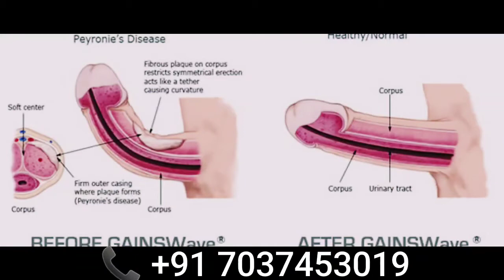वैस्लीन लिंग पर लगाने से क्या होता हैं || vaseline benefits in hindi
Vaseline or long ko ko ling pr lagane se kya hota hain, vaseline or long ke benefits, sex timing increase, ling long, penis size increase, ling ko lamba kare ,ling ko mota kare,

Masturbation ke nukhan or faayde, agr apko koi bhi jankari chahiye h to video main diye gaye number pr call kare ya phir aap hame comment section comment krke bataye.

Identify Bilkul safe rakhi jayegi,
Call, msg, kese bhi jankari le sakte hain,
Free call,

Take apko hamari aane wali video aap tk pich jayee

Thank you guys watching for herbalmade